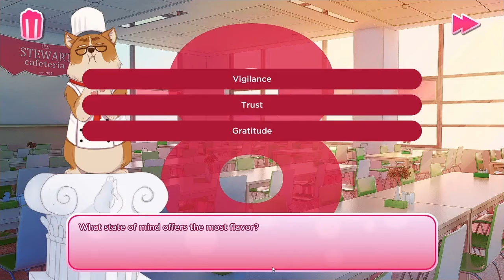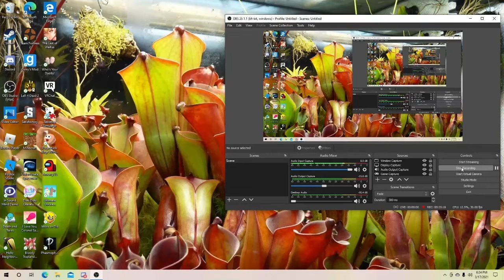The ending SUCKS | KFC dating sim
Hey guys! Mr funnyman here! Hope you enjoy this video!
New uploads Monday and Friday at 3PM CST!
Be sure to check out my friendos in my featured channels list!